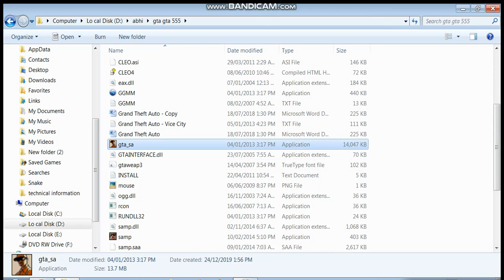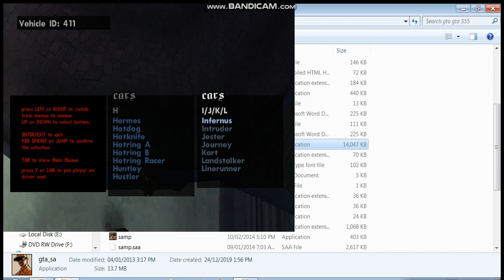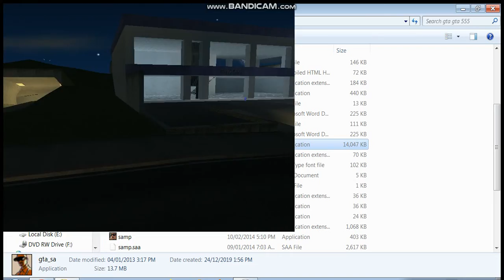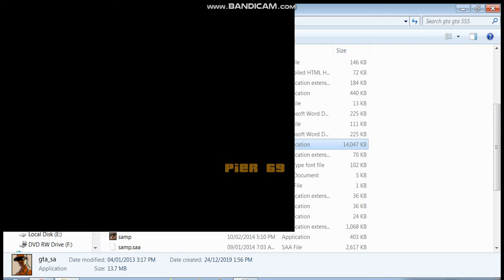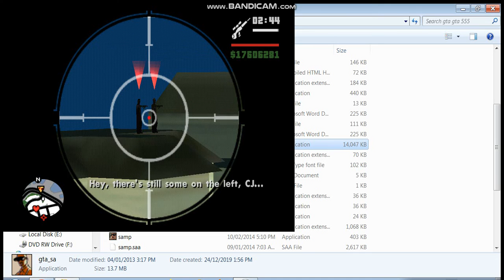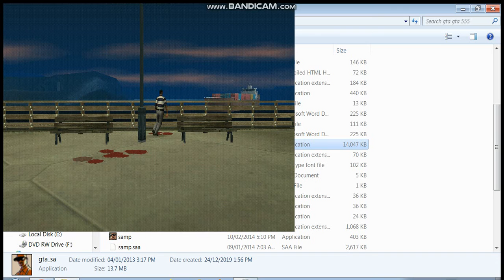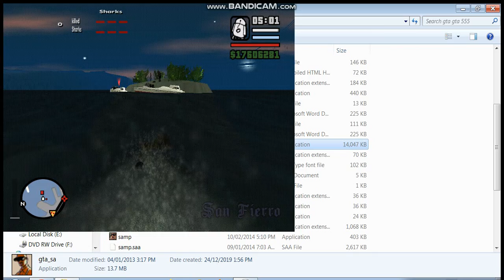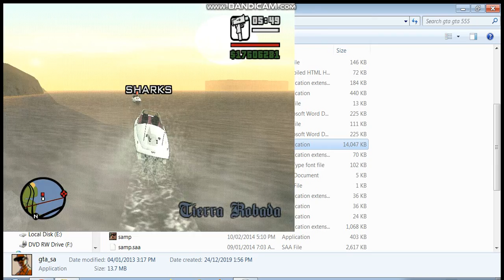GTA san andreas mission ICE COLD KILLA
MISSION ICE COLD KILLA